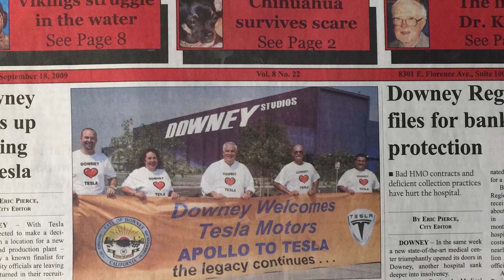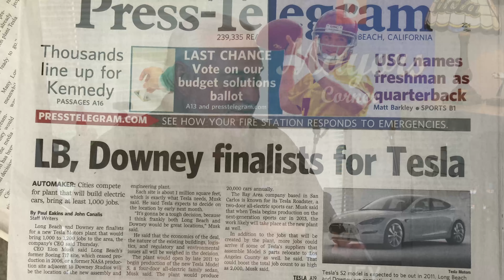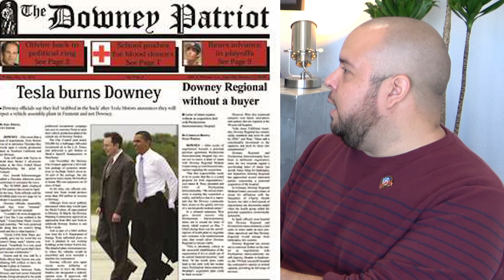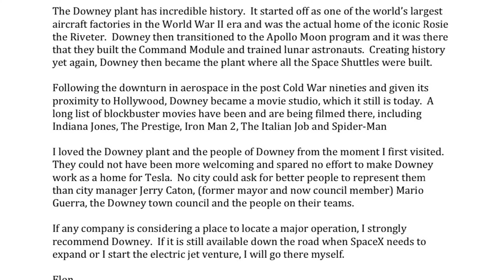How Tesla Almost Came to Downey (Episode #4)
A deal that would have seen Tesla open a Model S manufactoring facility in Downey was nearly completed until Tesla pulled out at the last second. What happened? Mario Guerra, who was mayor at the time of negotiations, shares behind the scenes insight into Downey's attempts to recruit Tesla, including his personal conversations with Elon Musk.